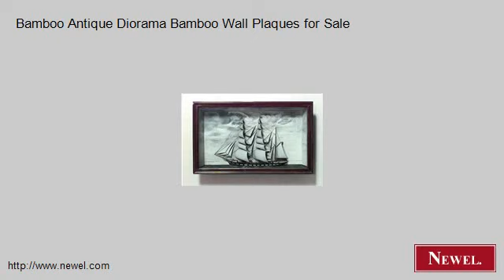Bamboo Antique Diorama Bamboo Wall Plaques for Sale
- Newel.com: Bamboo Antique Diorama Bamboo Wall Plaques for Sale (Newel Art and Antiques, New York City)